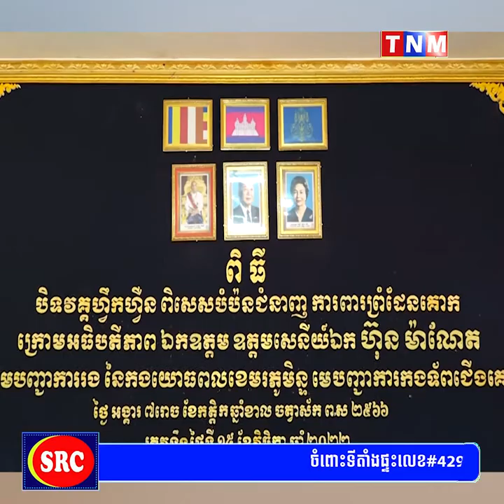ឯកឧត្តម ឧត្តមសេនីយ៍ឯក ហ៊ុន ម៉ាណែត អគ្គមេបញ្ជាការរង នៃកងយោធពលខេមរភូមិន្ទ មេបញ្ជាការកងទ័ពជើងគោក